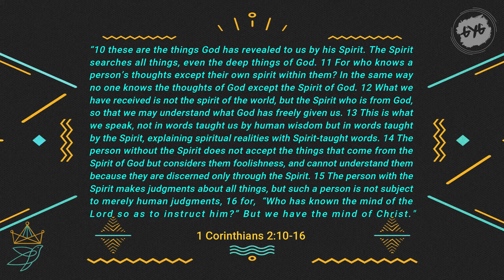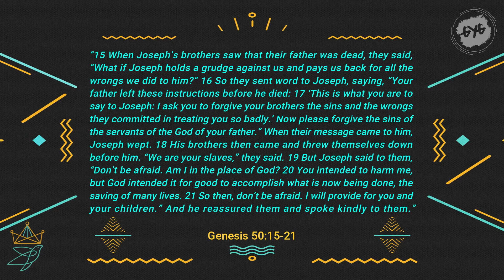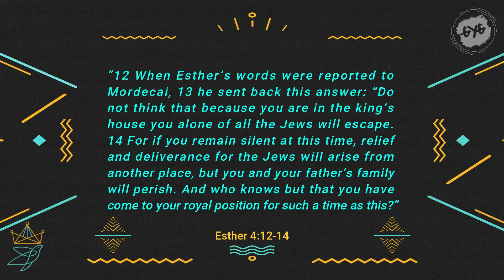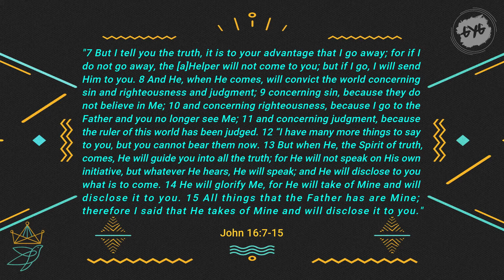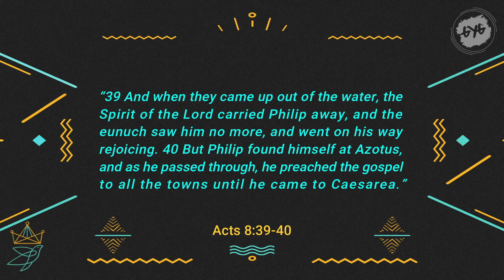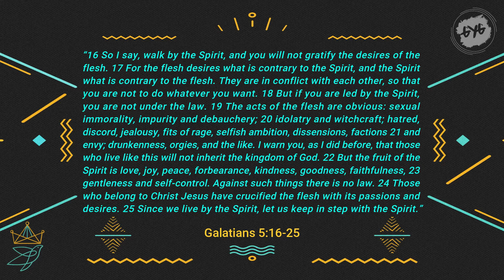Anointed: Empowered By the Spirit- Lesson Four, Your WHERE Matters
We have been anointed and empowered by the Holy Spirit for a purpose, and understanding and living out that purpose should be the goal of all of God’s Children. In this lesson we talk about how our "where" matters as we look at passages that talk about how God uses us where we are!